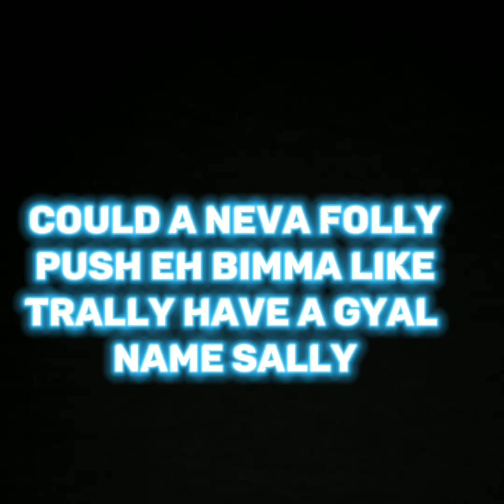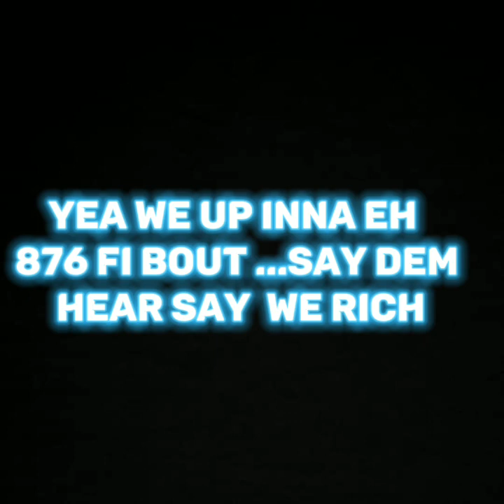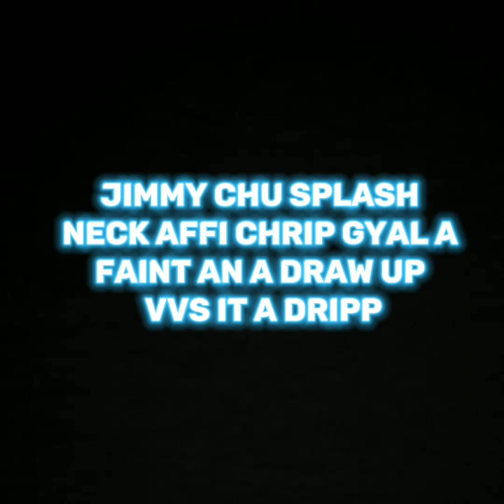Kraff Audi (lyrics video)